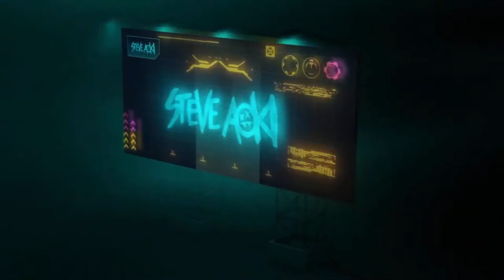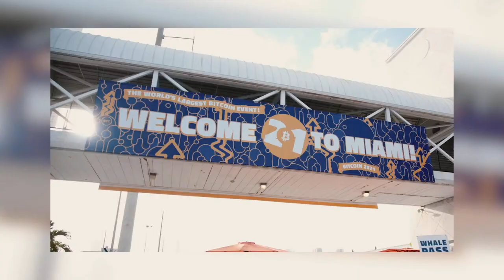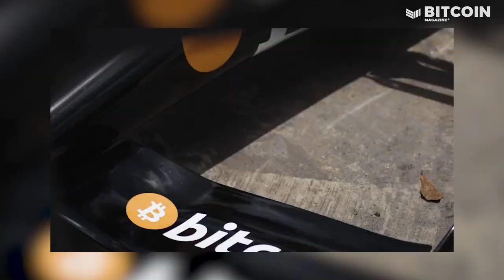Patrick Bet-David: The Future Of Bitcoin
Patrick Bet-David: The Future Of Bitcoin - Bitcoin Magazine LIVE #63

In this episode of Bitcoin Magazine LIVE:
-Bitcoin Conference HYPE SHOW
-An Interview with Patrick Bet-David
-An episode of The Breakup with Nolan Bauerle

Bitcoin 2022 will be the biggest Bitcoin conference ever! Miami, FL from April 6–9, 2022